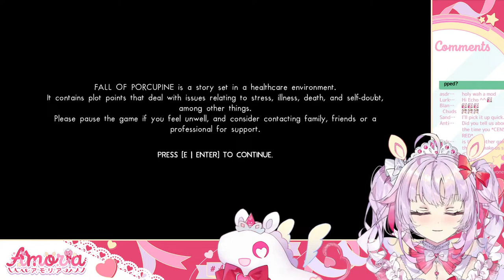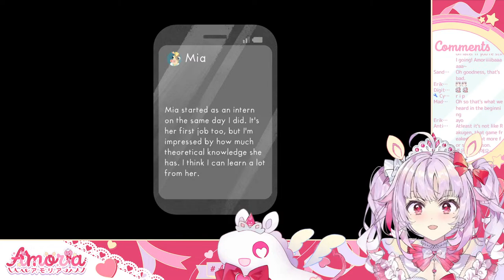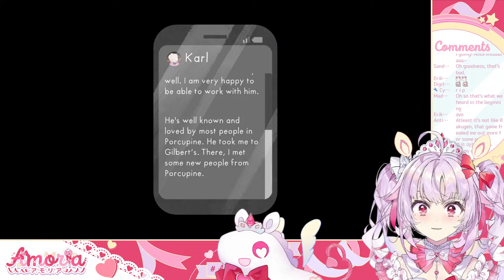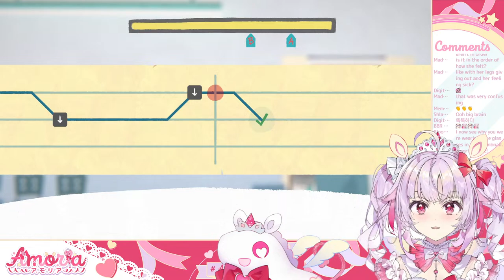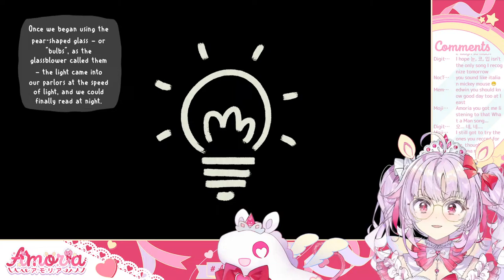【FALL OF PORCUPINE】 IT'S OFFICIAL! I AM NOW LICENSED!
blah blah blah funny amoria anecdote blah blah

︵‿︵‿｡•୨♡୧•｡‿︵‿︵

Fan Name: Amorons
Live
Art
Memes
Oshimark: 🦄

︵‿︵‿｡•୨♡୧•｡‿︵‿︵

【MAGICAL GIRL MORALS】
 - Kindness above all else! Do not bully or harass others.
 - Keep messages in either English or 한국어.
 - Do not bring up other streamers unless I do first (and vice versa).
 - No backseating unless I ask for advice (which will be often anyways).
 - Keep the conversation relevant to what is being discussed on stream.
 - Do not discuss numbers or the amount of chatters on stream, it is distracting to me and rude to other viewers.
 - If you see a villainous rule-breaker in chat, block and ignore. You don't have magic to punish them with, so leave it to me!

It might be tempting to fall to the influence of villains, but if these rules are broken, you will have to face magical punishment...!

︵‿︵‿｡•୨♡୧•｡‿︵‿︵

【CREDITS】
KEYART: Ekao

︵‿︵‿｡•୨♡୧•｡‿︵‿︵